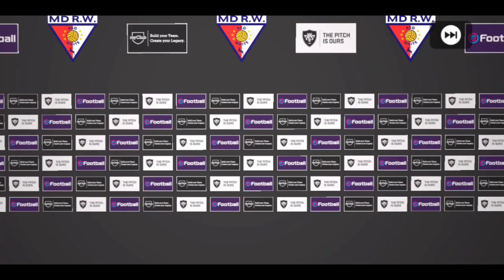Atletico de Madrid Club Selection Pack Opening In PES 2020 Mobile || PES Galaxy Mobile